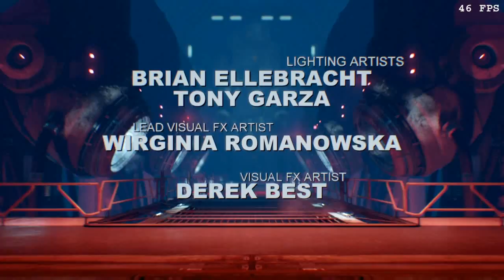Notebook Samsung RF511 S77S in DOOM (2016) - Spider Mastermind Boss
OS : Windows 10 Pro
CPU : Core i7 2630QM
Graphics : Nvidia Geforce GT540M
Ram : 8GB

삼성 센스 RF511 S77S에서 플레이한 둠 리부트(2016)
스파이더마스터마인드 보스전 입니다.
Fight Boss a Spider Mastermind